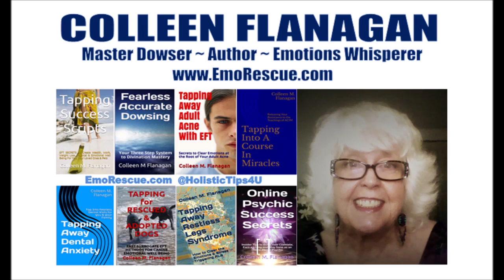Ease HYPERVIGILANCE in Seconds! 💪🏽 Pendulum Power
Waiting for the other shoe to drop in finances, love, work? Let go of hypervigilance before it makes you physically ill.
🌹 Colleen's Self-Care & Dowsing Guides 🌹
AUSTRALIA https://
Colleen Flanagan is a mind-body wisdom expert, dowsing master & bestselling wellness author. offers no-cost e-books, videos & articles for people and pets & pet parents.